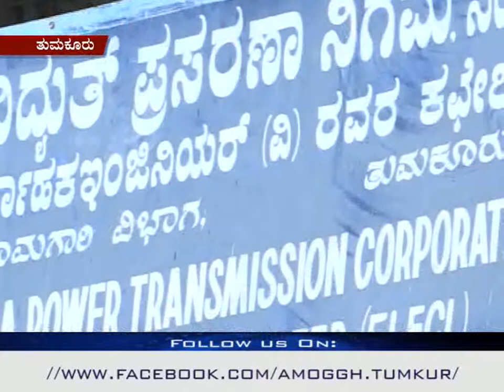prisarara dina: tumkur paalike edavattu